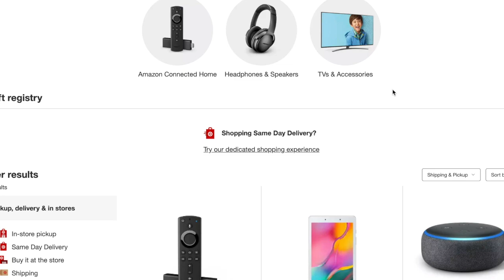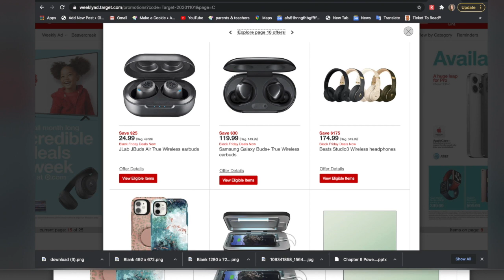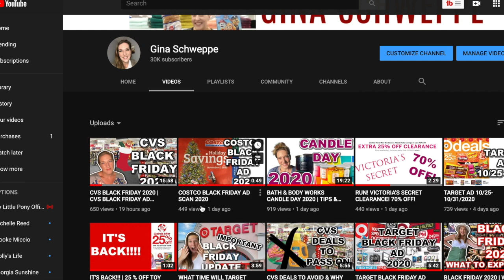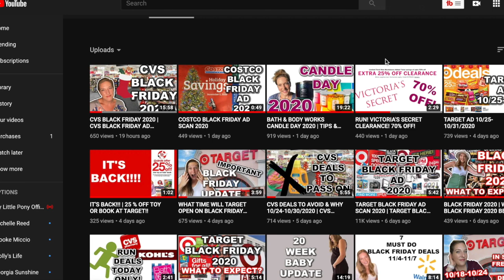TARGET BLACK FRIDAY DEALS 2020 WEEK ONE! 50% OFF BEATS HEADPHONES!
IN TODAY'S VIDEO I AM SHARING WITH YOU ALL TARGET BLACK FRIDAY DEALS WEEK ONE 11/1-11/8/2020. MY GOAL IS TO TEACH YOU ALL TO BE A SAVVY COUPON SHOPPER AT TARGET DURING TARGET BLACK FRIDAY DEALS 2020.

SIGN UP FOR THE REBATES BELOW TO START EARNING CASH BACK TO SAVE FOR BLACK FRIDAY AND EARN ONLINE CASH BACK:

RAKUTEN-SIGN UP FOR RAKUTEN EARN $30 WHEN YOU SPEND $30

FLUZ APP-EARN UP TO 35% CASH BACK ON ONLINE AND IN STORE PURCHASES!

My Ibotta Referral Code
jqbzrb